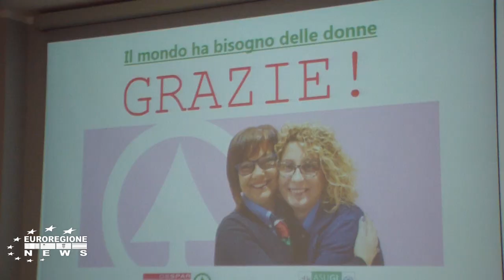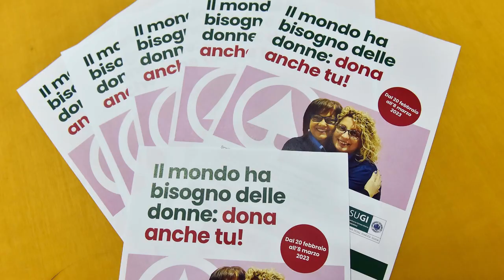ASPIAG SERVICE: OLTRE 100MILA EURO ALL'OSPEDALE DI GORIZIA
Una donazione che supera i 100 mila euro ( 100.092,04) riassunta in un assegno gigante e un applauso a sottolinearla, dopo la consegna ufficiale avvenuta a Gorizia nelle mani dei resposanbili ASUGI e degli Ambulatori di Senologia e Oncologia Femminile. Il denaro raccolto con ben  263.801 donazioni nei punti vendita Despar, Interspar ed Eurospa del Friuli Venezia Giulia, verra impiegato per l'acquisto di strumentazione medica destinata alla cura di pazienti affette da neoplasie femminili.

 L'inziativa fa parte dell'annuale charity "Il mondo ha bisogno delle donne", che il gruppo Aspiag Service pconcessionaria dei marchi Despar, Eurospar e Interspar promuove in tutta l'area in cui opera, Friuli Venezia Giulia, Veneto; Trentino Alto Adige, l’Emilia-Romagna e la Lombardia, aper sostenere realtà e associazioni impegnate nella tutela della salute e del benessere delle donne.

 I fondi raccolti in regione dal 20 febbraio all’8 marzo sono stati consegnati   nelle mani   di Antonio Poggiana, Direttore Generale  dell’Azienda Sanitaria Universitaria Giuliano Isontina (ASUGI).